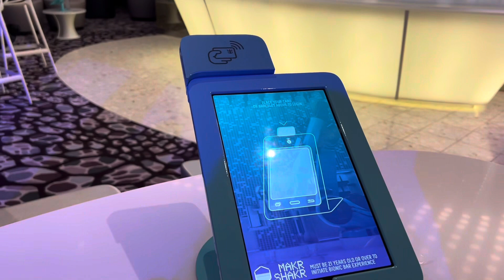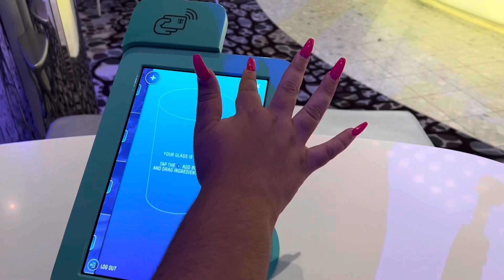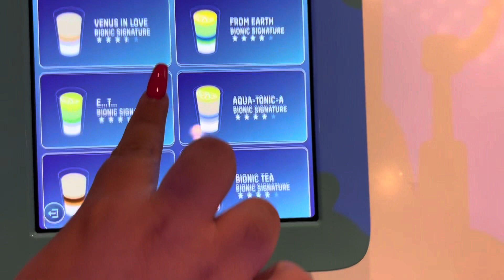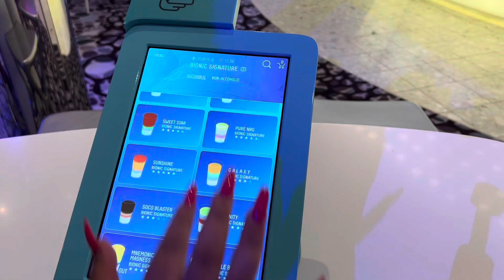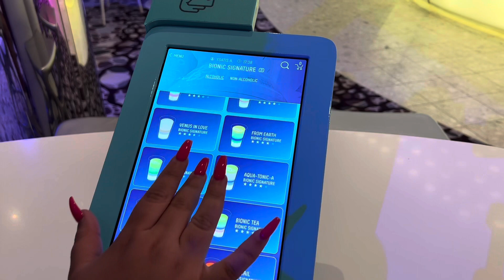Wonder of the Seas | Bionic Bar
We’ve been on many Royal Caribbean ships but have never ordered a drink at the Bionic Bar.  We changed that here on the Wonder of the Seas.